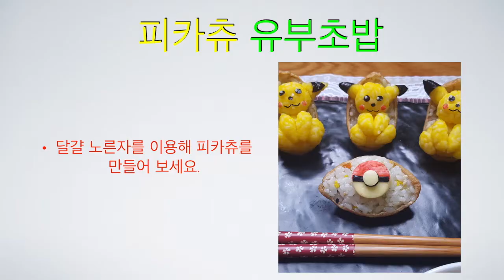도시락만들기,캐릭터도시락,먹방,96피카츄 유부초밥 만들기,social eating Mukbang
삶은 달걀 노른자를 이용하여 작고, 귀여운 우리 아이들의 친구 피카츄를 만들어 보세요~~~